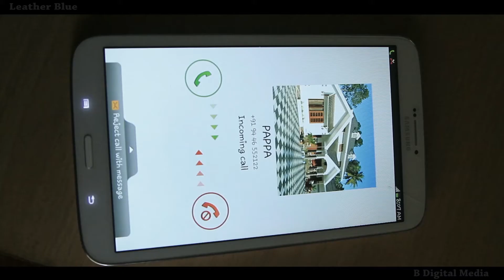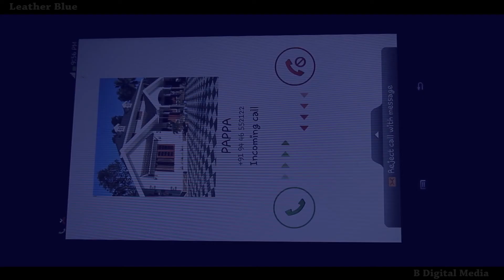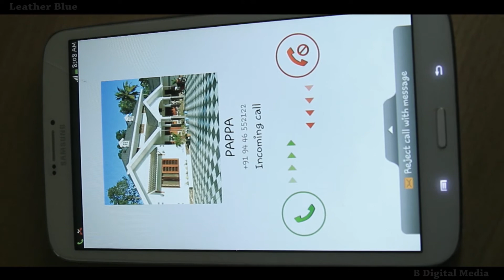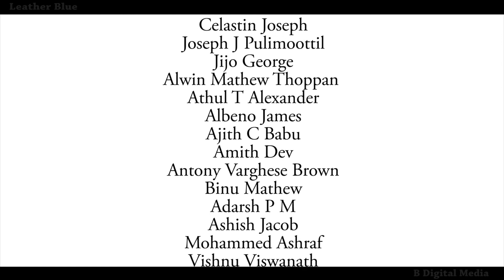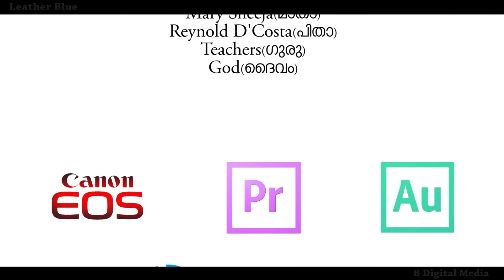Dependence Malayalam Short Film